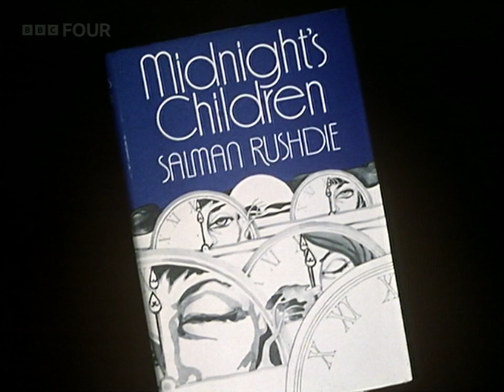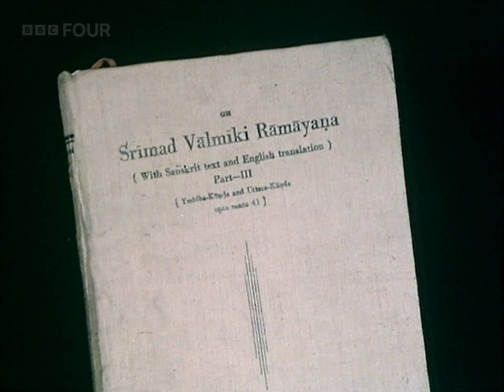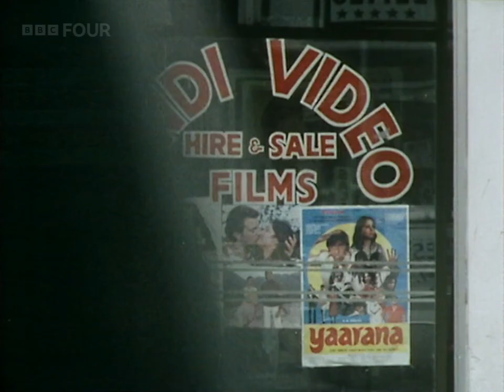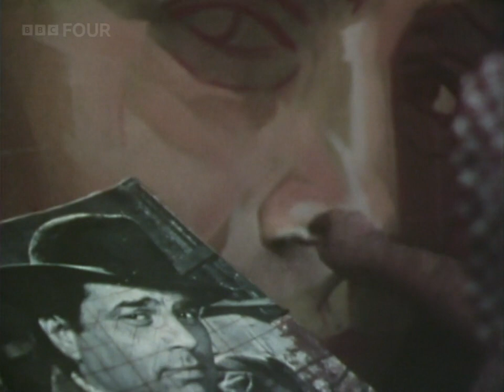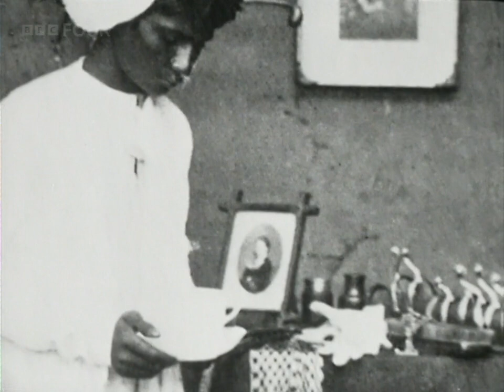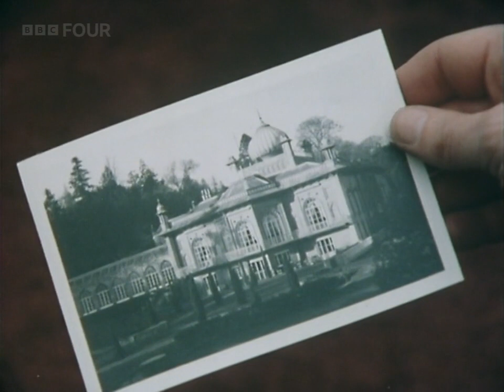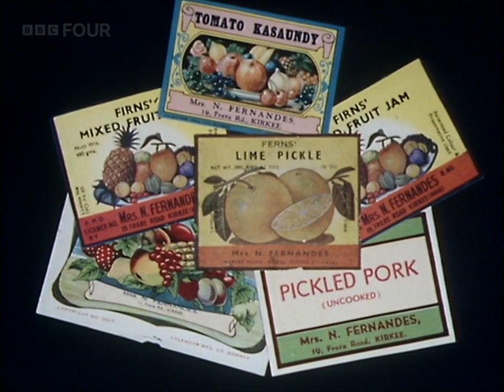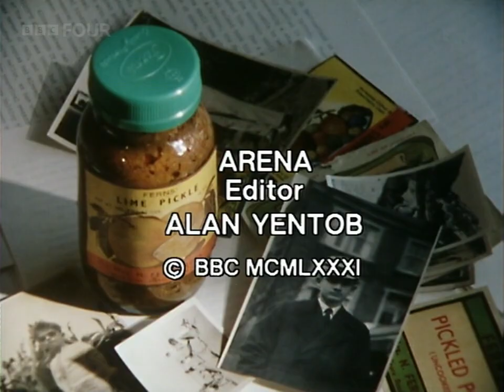BBC Arena 1981 A Tall Story